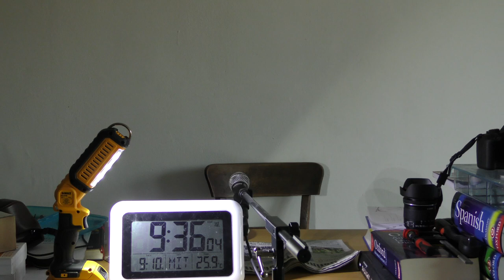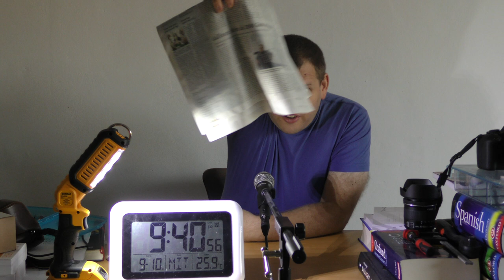mit Caffée und Solinger Tageblatt vom 9. Oktober 2019